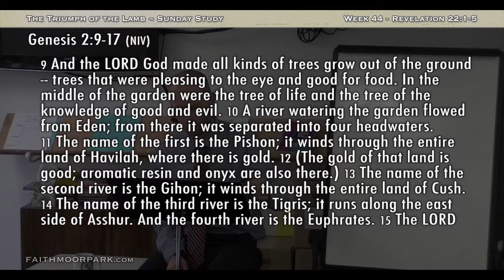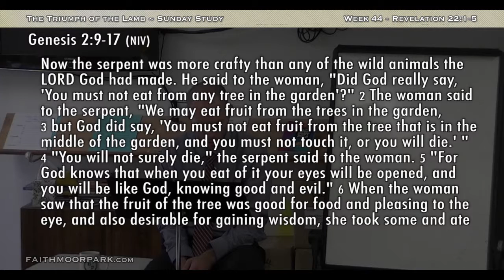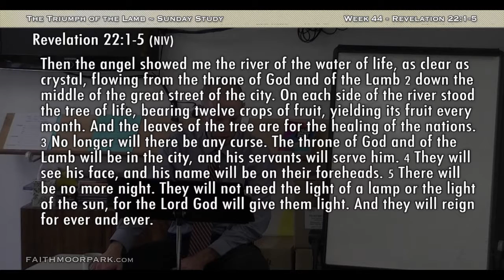Revelation 22:1-5 ~ The River of Life [Sun 44]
10/4/2015
Week 44 - Sunday
The River of Life
Revelation 22:1-5

Previous Sunday Morning Bible Study:
9/20/2015
The New Jerusalem (Part 2)

Sunday Sermon:
Formation: Hearing